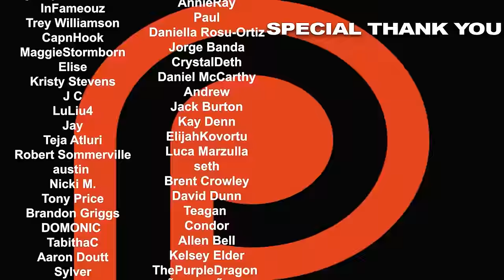This movie is wild!! X (2022) Movie REACTION!!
In 1979, a group of young filmmakers set out to make an adult film in rural Texas, but when their reclusive, elderly hosts catch them in the act, the cast find themselves fighting for their lives. Here's Nikki & Steven's reaction to X.

0:00 - INTRO
1:16 - REACTION
44:51 - RECAP